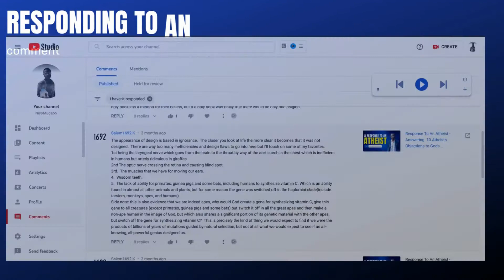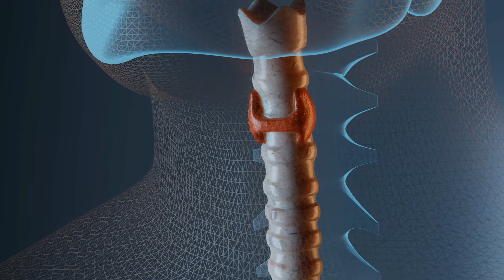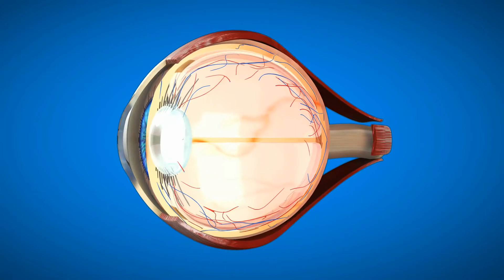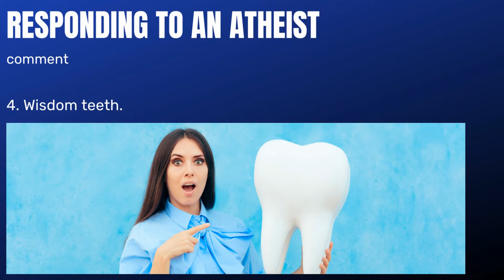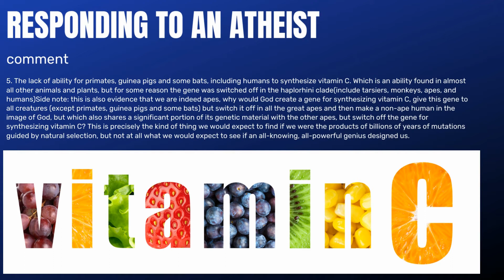Atheists Can't Handle This Design Debate Rebuttal - SHOCKING!!!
In this video, I'll be rebutting an atheist's claim that there is no God. I'll be using evidence from science to show that there is a God, and that atheists can't handle this evidence!

Whether you're an atheist or a believer, this debate is sure to spark some interesting discussion. I hope you'll join in and let me know what you think!
Does imperfection disprove intelligent deisgn? Find out in this video as I share my thoughts on that topic.

Welcome to my youtube channel, I am a spoken word artist and a student of the Bible, based in Canada, on this channel I share videos about God and other spiritual topics. Some videos are about some updates in my life, just sharing my little experience with you all.